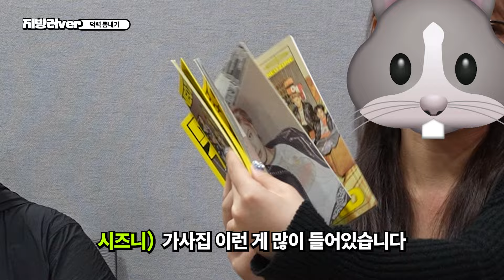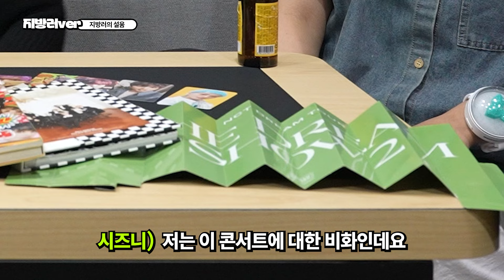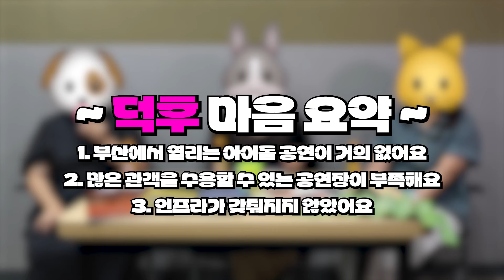서울 콘서트 티켓 부산에 두고 온 썰푼다; 지방러의 설움 다 털어놓고 갑니다 [지방러ver. 아이돌편]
어떤 분야에 몰두해 그 문화를 향유하는 사람, 덕후! 부산에도 무언가를 진심으로 사랑하는 사람들(LOVER)이 있다. 그들이 덕질하며 겪는 즐거움과 설움에 대한 이야기를 지방러 ver.로 들으며 더 나은 부산 문화생활을 위한 방향을 제시한다.

지방러VER 아이돌편 타임라인🕘
0:00 인트로
0:22 덕후 소개 타임
1:09 K-POP 밈 퀴즈
1:39 덕력 뽐내기
2:47 나왔다, 머글의 순수한 질문
4:02 지방러의 설움
7:49 지방러의 바람
9:30 내 아이돌에게...

출연진에 대한 악의적인 비방이나 허위 사실 유포, 인신 공격성 발언은 사전 통보 없이 삭제될 수 있습니다.

PD: 허조은
작가: 김성미, 최재연
편집: 고은아